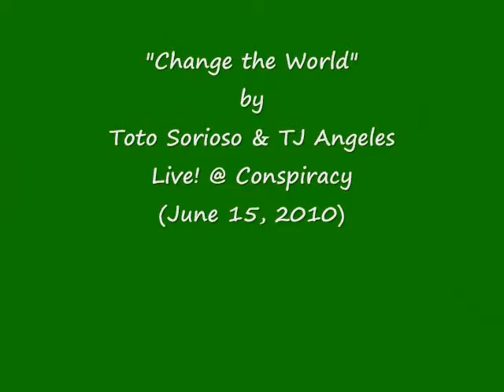TOTO SORIOSO & TJ ANGELES (Acoustic Pop) - "Change the World" Live! @ Conspiracy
Grand Champion of the 2010 FILSCAP Songwriting Competition TOTO SORIOSO featuring award winning songwriter and upcoming artist TJ ANGELES perform Eric Clapton's "Change the World" with Lester Orprecio, Benjo Juni and Jan Dizon of Layag Live! @ Conspiracy Garden Cafe last June 15, 2010

Exclusive Video by
mJ Juco of TangerineSkies Artist PR

Intro / Outro Song:
(Guitar Instrumental)

Copyright
2010 June 15th